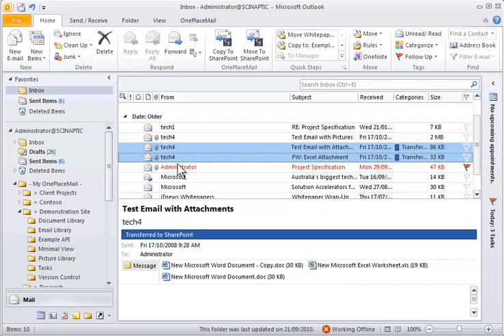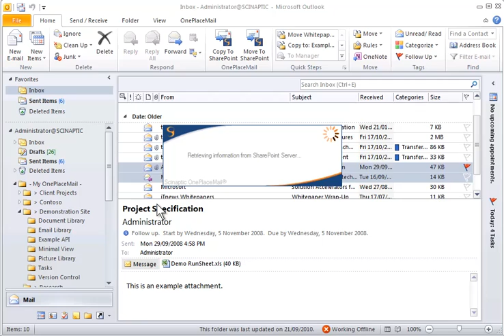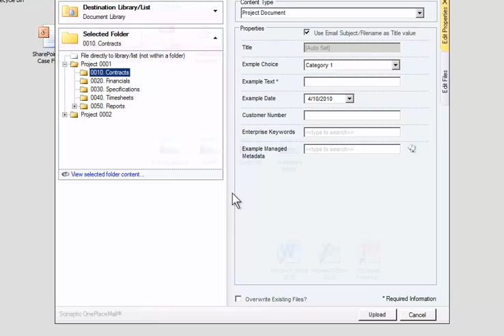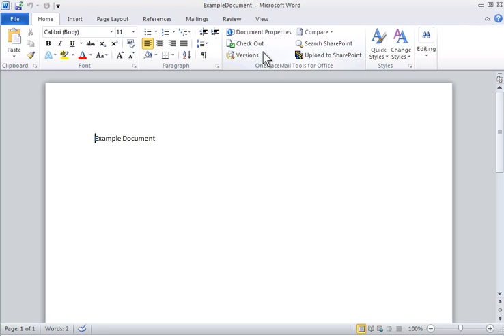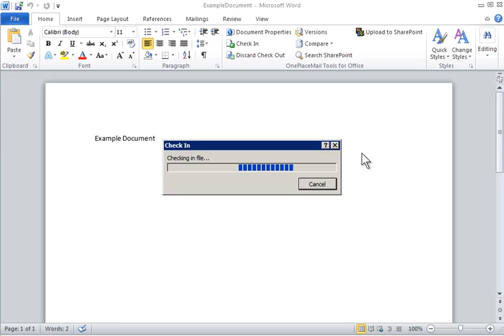Email Management - Save emails from Outlook to SharePoint - less than 5 minutes.mp4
- Save emails to SharePoint through a simple drag and drop.
- Save attaachments to SharePoint
- Send and File emails to sharePoint
- Save from Word, Excel and PowerPoint into SharePoint
- File Explorer integration
- Access SharePoint from within the Microsoft Outlook Client